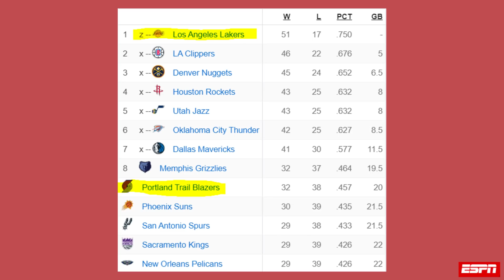LILLARD DA MIEDO, ROCKETS HUNDE MÁS A LAKERS Y NOTICIAS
Damian Lillard anota 11 triples en la victoria contra Nuggets. Rockets ganan a unos Lakers que siguen con problemas y preocupa el estado de Zion Williamson. Sixers pierden a Simmons, Bucks hacen una remontada histórica con Antetokounmpo y todas las noticias NBA